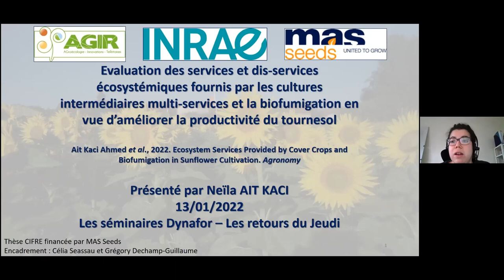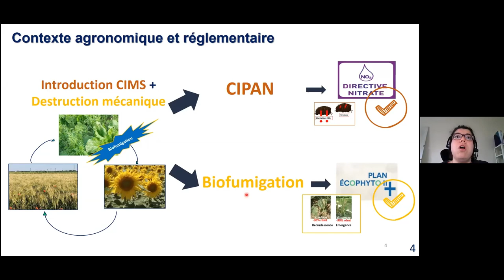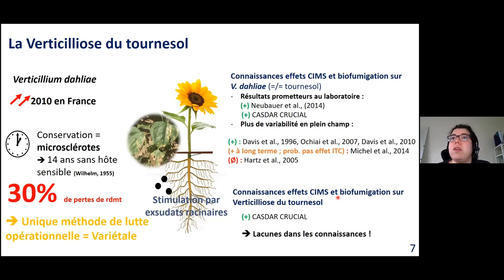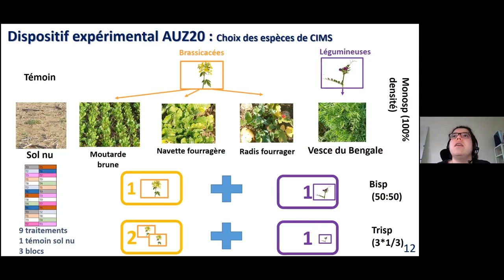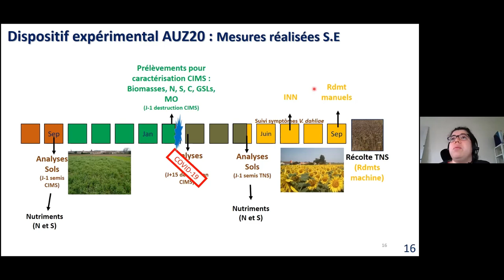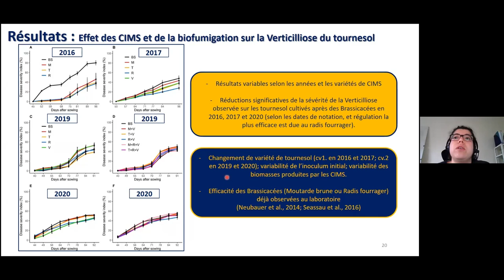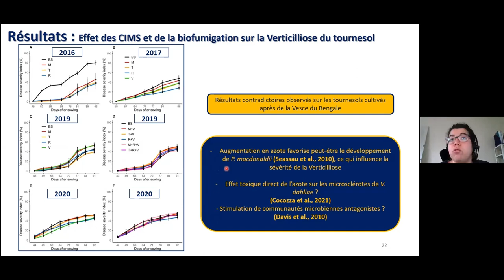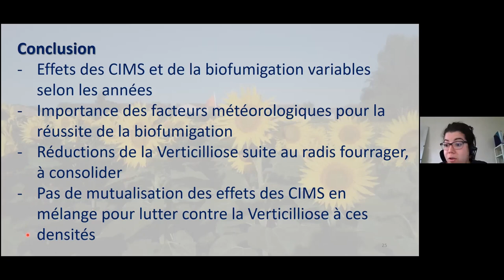invité: Neïla Ait Kaci (doctorante UMR AGIR): CIMS et biofumigation sur le tournesol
Evaluation des services écosystémiques fournis par les CIMS et la biofumigation en vue d’améliorer la productivité du tournesol

Par Neïla Ait Kaci (doctorante – UMR AGIR INRAE / MAS Seeds).

Le système de culture avec du tournesol en rotation courte (tournesol / blé) est fréquent dans le sud-ouest de la France et présente deux limites : (i) Les sols peuvent rester sans couverture pendant la période d’inter-culture, ce qui les expose à une lixiviation des nitrates et (ii) ce système peu diversifié favorise la multiplication de bioagresseurs, tels que le champignon tellurique Verticillium dahliae. Un levier permettant de répondre à ces deux problématiques est l’implantation de cultures intermédiaires multi-services (CIMS). En plus de la fourniture de services en lien avec le cycle de l’azote, les CIMS peuvent permettre la mise en œuvre du processus de biofumigation. Je présente ici des résultats obtenus après 4 années d’essais en plein champ à Auzeville, visant à évaluer les effets de l’implantation de CIMS et de la biofumigation sur la nutrition azotée et la protection du tournesol contre les dégâts et dommages de la Verticilliose du tournesol.